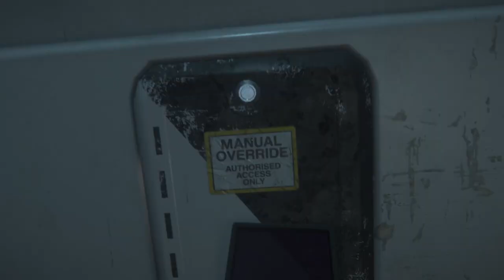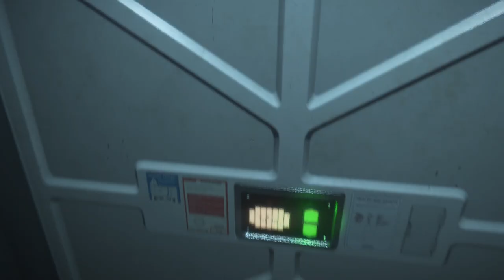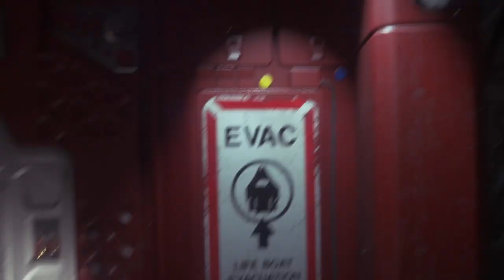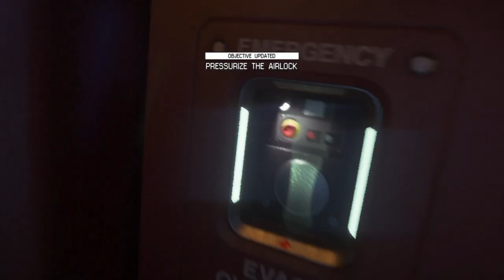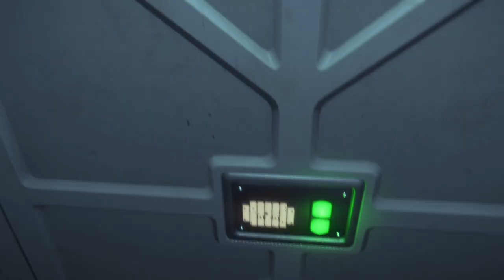alien isolation nightmare mode part 3 | No Commentary Walkthrough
alien isolation nightmare mode part 3 without commentary
alien isolation nightmare mode the hardest difficulty